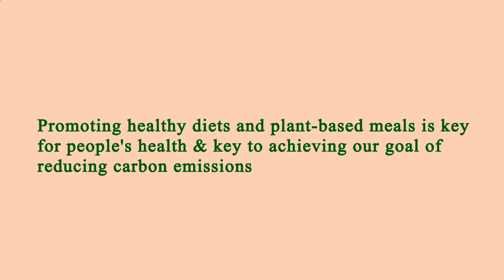Locate Restaurants Near Me - Local Restaurants Close to Me - Los Angeles, Los Angeles County, CA, US